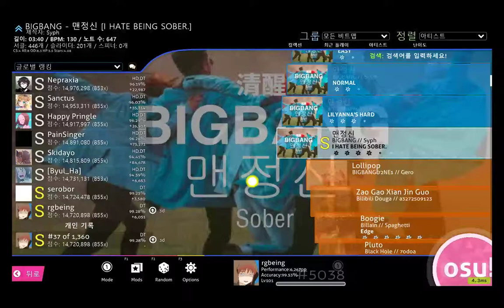osu! ~ BIGBANG - SOBER [I HATE BEING SOBER.] DT FC #37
99.28% 290pp